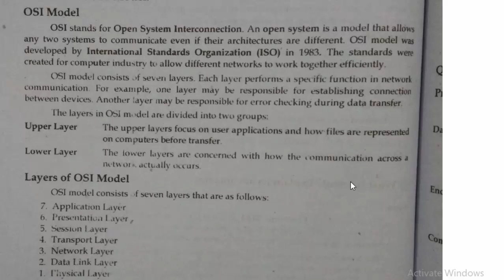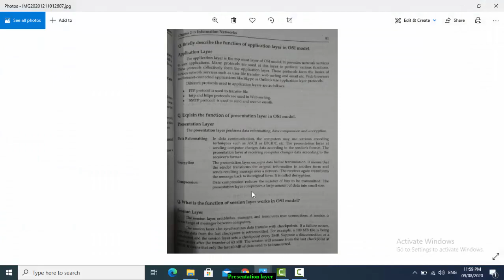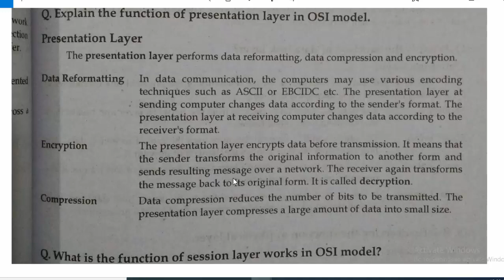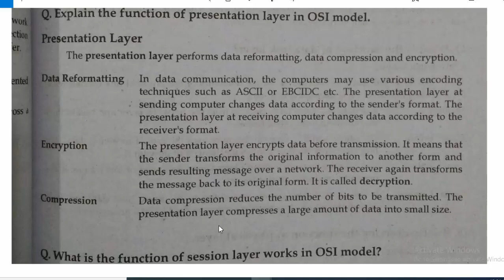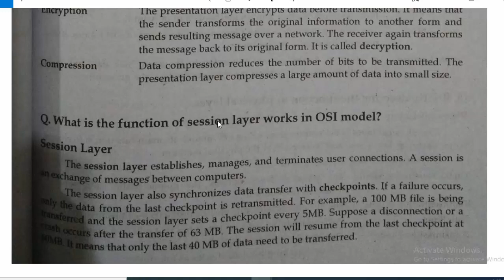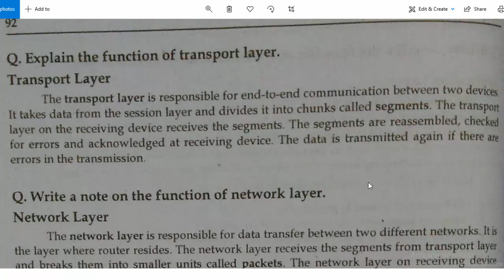Presentation layer | Session layer | Transport layer | Network layer | OSI model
What is OSI reference model?
7 layer architecture
Software layers
Hardware layers
Virtual link
peer layers
Router